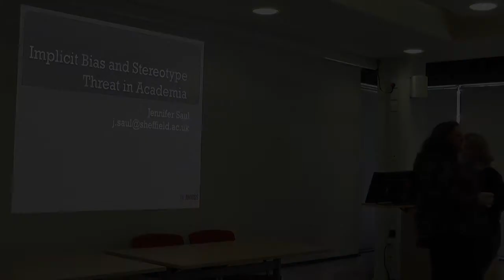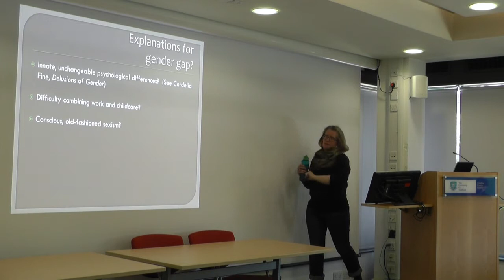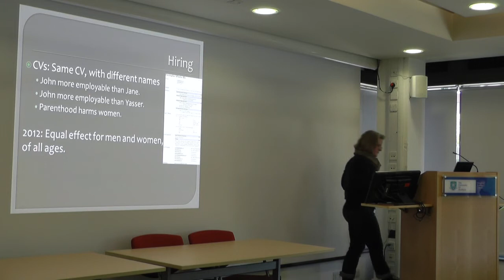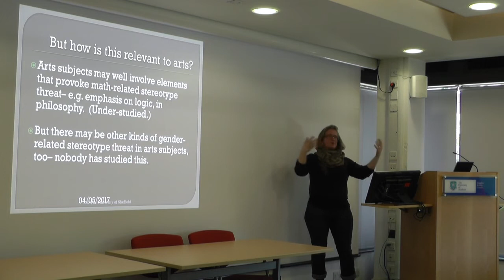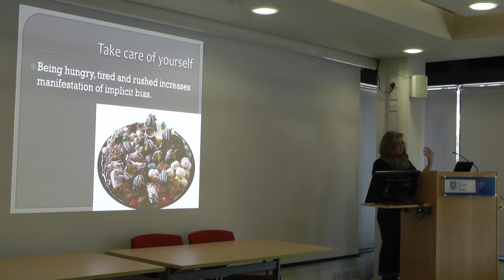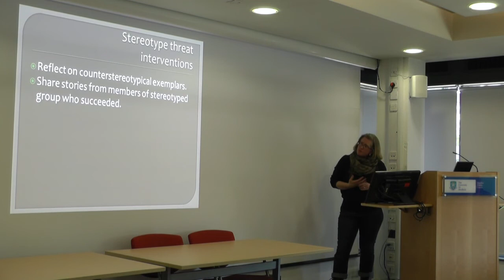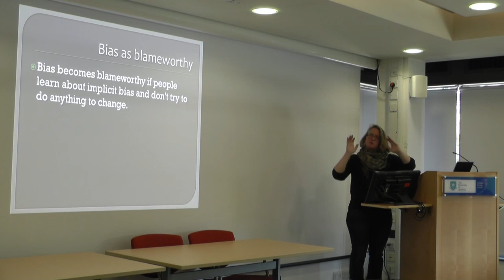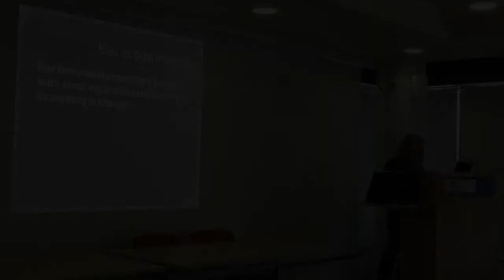Implicit Bias and Stereotype Threat in Academia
Speaker - Jennifer Saul